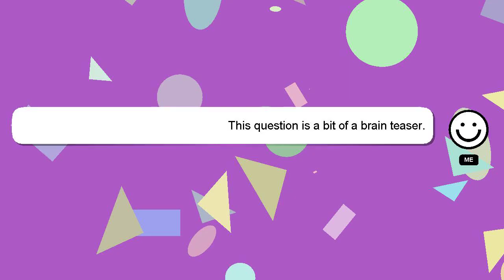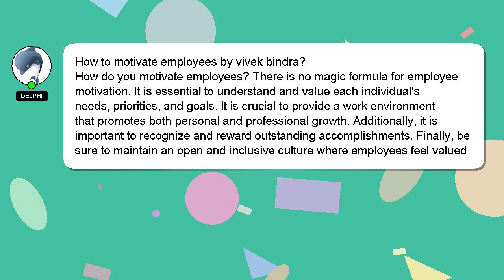How to motivate employees by vivek bindra?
Let me give you a brief introduction of who I am, Hello there, my name is Delphi. Allow me to provide support in answering your questions. - How to motivate employees by vivek bindra?

I am available to answer your more detailed queries via comments or chat. Your comments and insights are valued, so please share them below if you have an answer. Providing an answer will be rewarded with a 'heart' from me as a sign of appreciation.

*2 What we are experimenting :*